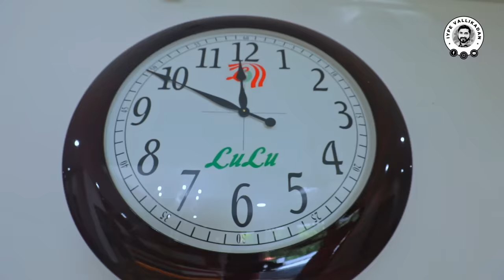യൂസഫലിക്കൊരു "കൊന്ത" സമ്മാനിച്ചപ്പോൾ | When I gifted Rosary to M.A. Yusuff Ali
യൂസഫലിക്കൊരു കൊന്ത സമ്മാനിച്ചപ്പോൾ  | MA YUSUF ALI  |
When I gifted a " Rosary " to  M.A. Yusuff Ali

💜   Call me or whats app on  :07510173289
   || ANTI-PIRACY WARNING ||

This content is Copyrighted to Iype Vallikadan.Any un authorized reproduction, redistribution or re-upload is strictly prohibited. Legal action will be taken against those who violate the copyright of the same.
ഉമ്മയുടെ നെറുകയിൽ ഉമ്മ വെച്ച് ജോലിക്ക് പോയിരുന്ന യൂസഫലിയെന്ന സ്നേഹനിധിയായ ഒരു മകന്റെ സമ്മാനമാണ് മക്കളാൽ ഉപേക്ഷിക്കപ്പെട്ട അമ്മാർക്ക് വേണ്ടിയുള്ള പത്തനാപുരും ഗാന്ധിഭവന്റെ പുതിയ മന്ദിരം.അഞ്ച് കോടി പ്രഖ്യാപിച്ച് തുടങ്ങിയ പദ്ധതി അമ്മാർക്ക് തണലൊരുക്കുമ്പോൾ ചിലവായത് പതിനഞ്ച് കോടിയിലധികം രൂപ.തന്റെ തന്നെ വീടും മാളും പണികഴിപ്പിച്ച് മിടുക്കരെ കൊണ്ടാണ് ഡോ.എം.എ.യൂസഫലി ഗാന്ധിഭവന്റെ ഈ കെട്ടിടവും അതിനുള്ളിലെ സംവീധാനങ്ങളും പൂർത്തീകരിച്ചത്.
പത്തനാപുരത്തൊരുക്കിയ താൽക്കാലിക ഹെലിപാഡിൽ വന്നിറങ്ങിയ യൂസഫലി കെട്ടിടത്തിലെ ഓരോ മുക്കും മൂലയും പരിശോധിച്ചു.പോരായ്മകൾ ചൂണ്ടിക്കാണിച്ചു.ഉദ്ഘാടനത്തിന് എത്തുന്ന പ്രമുഖരെക്കുറിച്ച് ചോദിച്ചപ്പോൾ അദ്ദേഹത്തിന്റെ മറുപടി ഇങ്ങനെ.
ഉപ്പയും ഉമ്മയുമില്ലാത്ത തന്നെപ്പോലൊരാളുടെ കടമയാണ് താൻ ചെയ്തെന്ന് പറഞ്ഞ യൂസഫ്ഭായ് അവരെക്കുറിച്ച് ഓർത്തപ്പോൾ വിതുമ്പി.
എന്റെ അമ്മച്ചി തന്നുവിട്ട് കൊന്തമാല സമ്മാനിച്ചപ്പോൾ അതീവ സന്തോഷത്തോടെ അത് സ്വീകരിച്ച് അതിനെക്കുറിച്ച് സംസാരിക്കാനും യൂസഫലി എന്ന മനുഷ്യസ്നേഹി തയ്യാറായി.
യൂസഫലിയുടെ നല്ല മനസ്സിന്റെ നിറവിൽ ഗാന്ധിഭവൻ അനേകം അമ്മമാരുടെ തണലായി മാറുമെന്ന് ഗാന്ധിഭവന്റെ എല്ലാമെല്ലാമായ സോമരാജൻ പറഞ്ഞു.
ഈ നല്ല വാർത്ത പങ്കുവെക്കുക അത് എന്റെ കടമായാണെന്ന് ഞാൻ ഉറച്ച് വിശ്വാസിക്കുന്നു കാരണം യൂസഫലി മനുഷ്യസ്നേഹത്തിന്റെ പ്രതീകമാണ്…
ഐപ്പ് വള്ളികാടൻ…